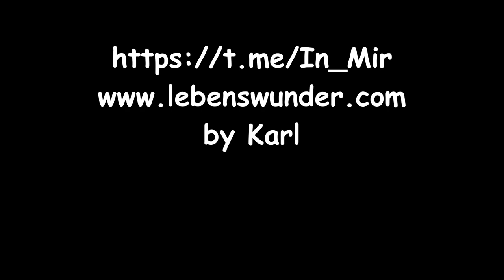DANKE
Möglichkeit für einen Energieausgleich:
Karl S.
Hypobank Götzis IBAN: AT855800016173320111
BIC/SWIFT-Code: HYPVAT2B